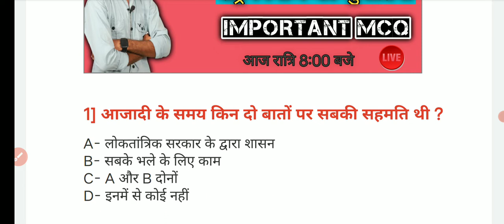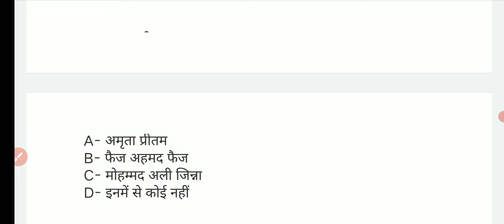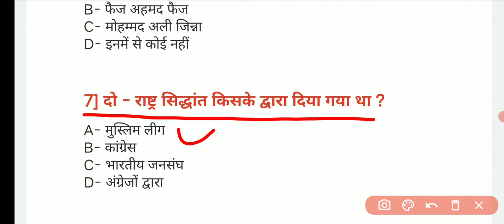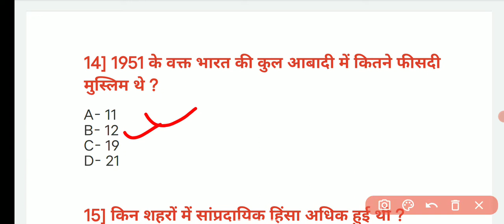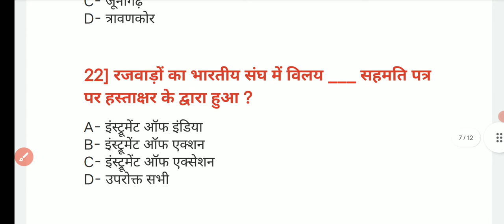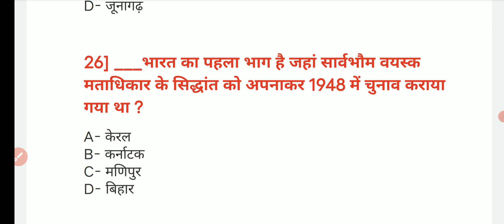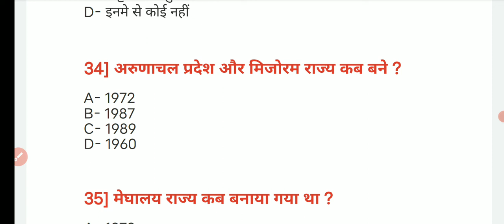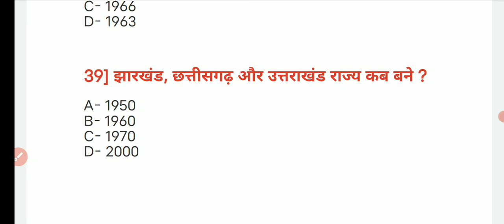कक्षा 12 राजनीति विज्ञान || chap-1 राष्ट्र निर्माण की चुनौतियां || board exam- 2023 important MCQ